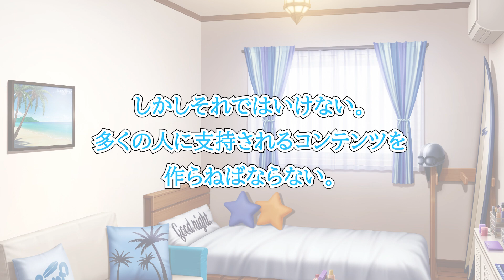【今度こそ届けたい】ちゃんと甘酸っぱい時間！【胸キュン】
今回はちゃんと甘酸っぱいセリフをお届けできた自信があります！
胸キュンできましたか？

AiRBLUE所属。　応援よろしくおねがいします。

◆TVアニメ 2022年1月放送決定！

AiRBLUE are...
六石陽菜 (cv.内山悠里菜)
鷹取舞花 (cv.稗田寧々)
鹿野志穂 (cv.守屋亨香)
月居ほのか (cv.緒方佑奈)

天童悠希 (cv.鷹村彩花)
赤川千紗 (cv.宮原颯希)
恵庭あいり (cv.飯塚麻結)
九条柚葉 (cv.村上まなつ)

夜峰美晴 (cv.安齋由香里)
神室絢 (cv.松田彩希)
宮路まほろ (cv.山口愛)
日名倉莉子 (cv.鶴野有紗)

丸山利恵 (cv.立花日菜)
宇津木聡里 (cv.小峯愛未)
明神凛音 (cv.佐藤舞)
遠見鳴 (cv.土屋李央)

0:00 はじめに
0:00 ちゃんと甘酸っぱい時間